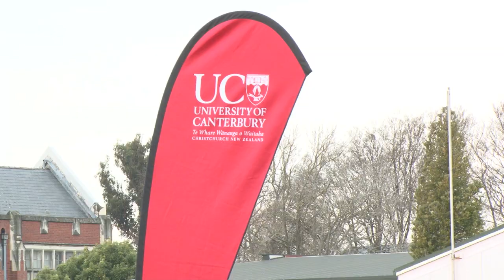UC Championship 2017 - Final (livestream) CBHS v TBHS 26/08/17